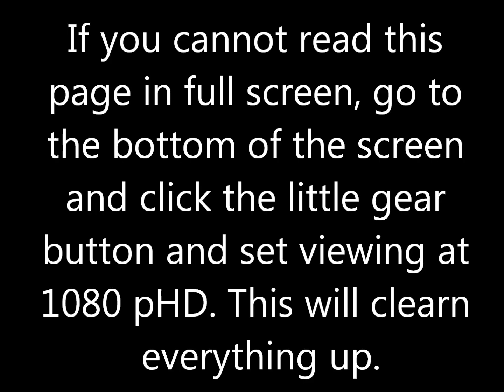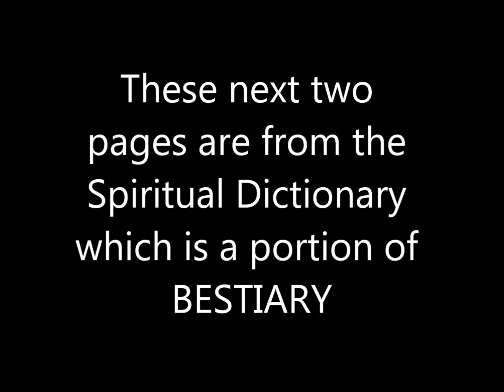"BESTIARY"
A Guide to Interpreting Biblical Prophecy. This book is no joke. 7 years in the making, this little gem puts all of the false prophets to the Sword of TRUTH.